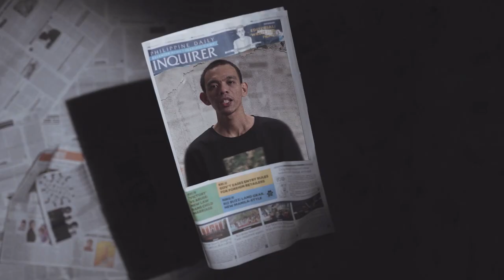The Blank Space Demo Reel 2022